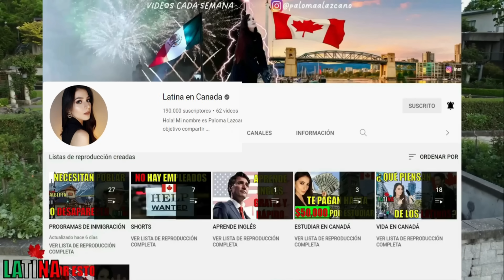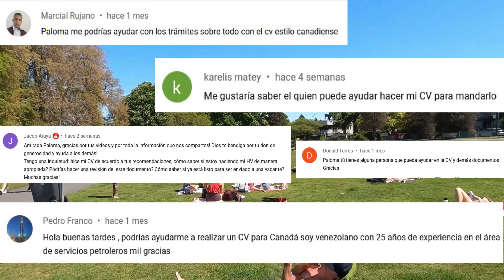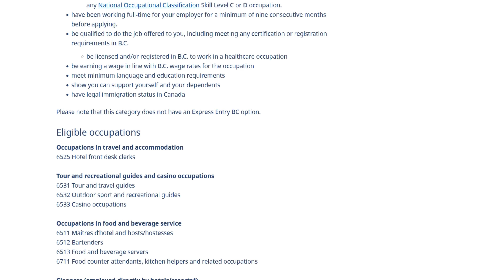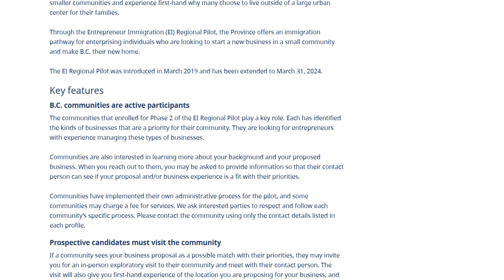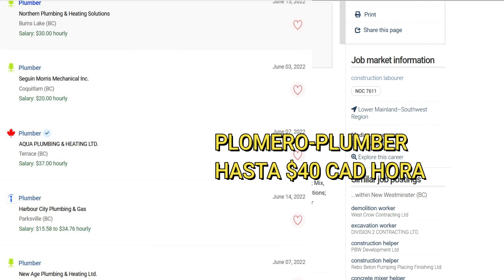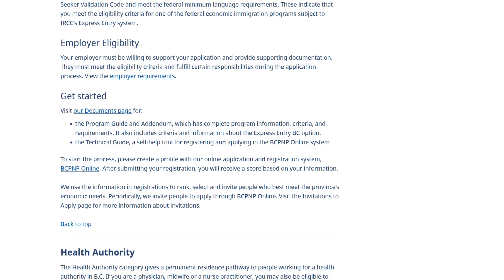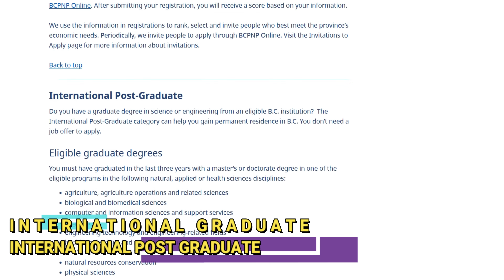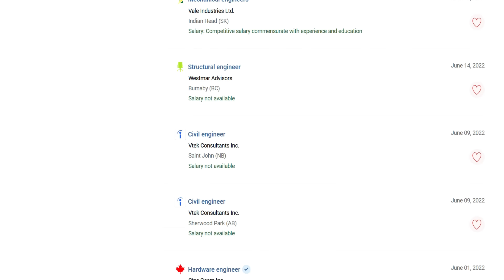🚨 PROGRAMAS PARA EMIGRAR A LA PROVINCIA MAS HERMOSA DE CANADÁ CON RESIDENCIA I BRITISH COLUMBIA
EN ESTE VIDEO, TE EXPLICO CÓMO ES VIVIR EN VANCOUVER, BRITISH COLUMBIA, LA PROVINCIA MÁS HERMOSA DE TODO CANADÁ. Este es mi hogar y quiero que conozcas las razones por las cuales la mayoría de los inmigrantes quiere vivir aquí
USA NUESTROS CÓDIGOS DE CAMBLY!
Clase gratis de 15 minutos (sin tarjeta de crédito): | Latina30Cambly
Código a compartir: Latina30Cambly Cambly30encanada
SI QUIERES RECIBIR LA ASESORÍA MIGRATORIA QUE YO SÍ TE RECOMIENDO, NO DUDES EN CONTACTAR A CV IMMIGRATION CANADA DANDO CLICK AL SIGUIENTE LINK

PROGRAMAS MIGRATORIOS DE BRITISH COLUMBIA

*IMPORTANTE
Yo NO soy una consultora de inmigración y NO ofrezco dichos servicios. Yo TAMPOCO aconsejo ni promuevo métodos que se encuentren fuera del marco legal de Canadá. Con mi contenido, pretendo ÚNICAMENTE educar y entretener a toda mi comunidad hispanohablante de Youtube. LA INFORMACIÓN QUE PROPORCIONO EN MI CANAL, es una compilación de mi propia experiencia y de mi investigación en sitios legítimos de internet. Te invito a que revises para validar y conocer información sobre visado, oportunidades, entre otros temas. LO MENCIONADO EN EL VIDEO NO PUEDE SER CONSIDERADO como consejo legal. Si deseas solicitar información específica sobre tu caso, te recomiendo que busques un CONSULTOR DE INMIGRACIÓN QUE CUENTE CON LICENCIA DEL ICCRC.

SOLO NEGOCIOS Y PRENSA (No recibo correos sobre dudas.